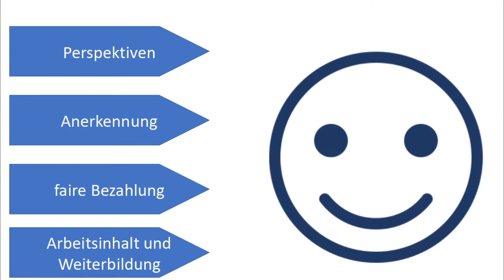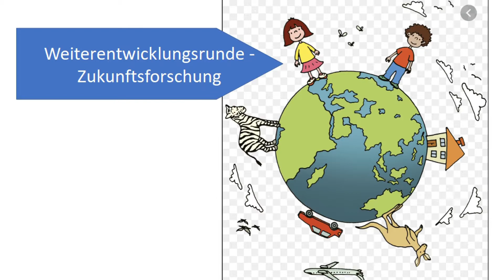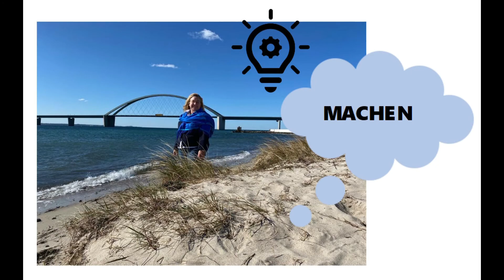Verwaltung ist Dienstleistung am Bürger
Was verstehe ich unter meinem Motto -
Verwaltung ist Dienstleistung am Bürger. Schauen Sie rein,
hier meine Kurzfassung vom 4. Zoom Meeting